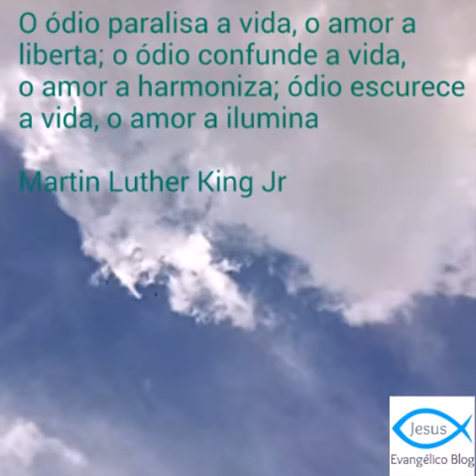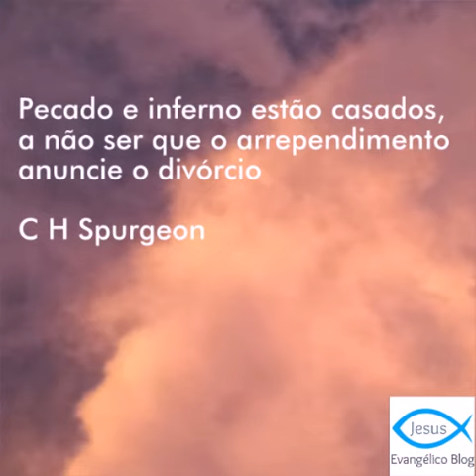Pensadores Cristãos - 7 Frases Marcantes - Série Parte 7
Esse é ultimo vídeo da série, espero que sua vida tenha sido edificada e abençoada, através da mensagem passada por vários homens de Deus.